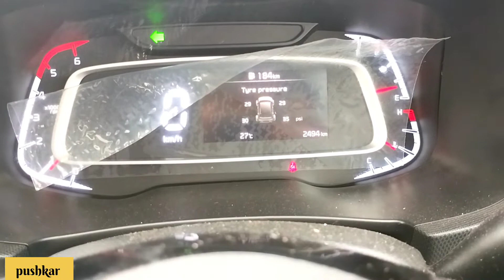Kia Sonet tyre pressure | TPMS Kia Sonet | right tyre pressure | how to check tyre pressure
is short video me Kia Sonet ka sahi tyre pressure bataunga jo aapki car k mileage and performance me kitna help krta h.